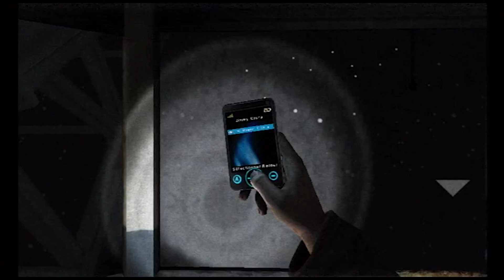Silent Hill: Shattered Memories #4 - Code Lisa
Dans cet épisode : des rencontres ! (et des blessés, voire des noyés)